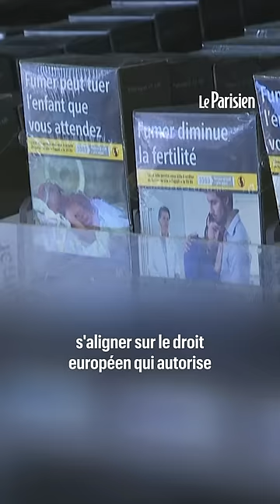Plus de limite pour les cartouches de cigarettes depuis un pays de l'UE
Le gouvernement a publié ce vendredi un décret revoyant les règles d’importation de tabac en France pour les particuliers depuis un pays de l’Union européenne, comme annoncé par Les Échos. Dans ce décret, ne figure plus aucune mention des quantités autorisées à l’importation. Depuis 2020, les personnes voyageant dans un pays de l’Union européenne pouvaient ramener en France 200 cigarettes maximum, soit une cartouche.